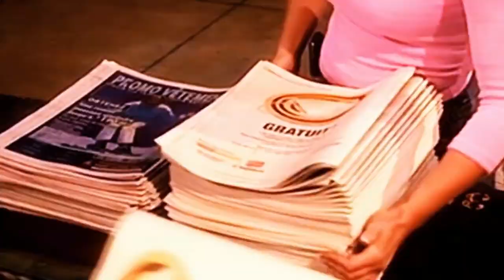HENRIQUE SALAS RÖMER|| FALTA POCO PARA UNA SALIDA NO CONVENCIONAL EN VENEZUELA